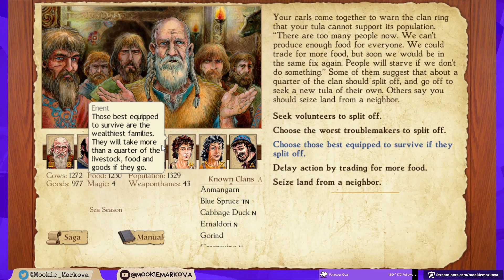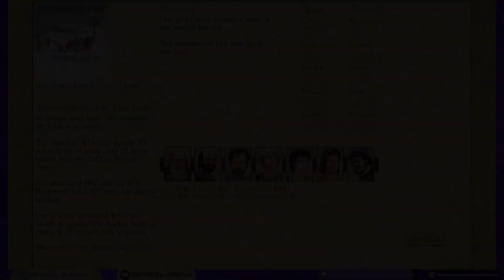King of Dragon Pass - A Lesson In Restraint!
The men of Clan Ainzoalgown are taught a very valuable lesson in why it's wise to keep it in your pants.

King of Dragon Pass is a turn-based clan management strategy game set in the mythical world of Glorantha, originally published by A Sharp in 1999. In the game, players must manage their resources, explore new lands, build relationships with other clans and uphold their honour as the ruler of the clan. Its combination of deep narrative, unique art style and engaging turn-based strategy makes it one of the most interesting games I've played that not enough people know about. This is the latest GOG version of the game which sees some refinements over the original release.